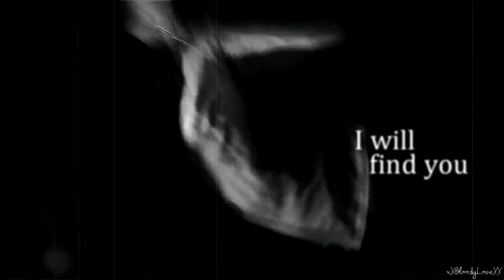● Allison & Kol • Chimes at midnight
●Song & fandom: written at the end of the video